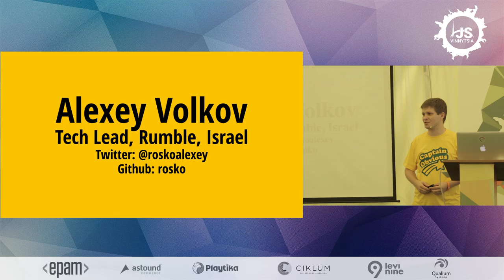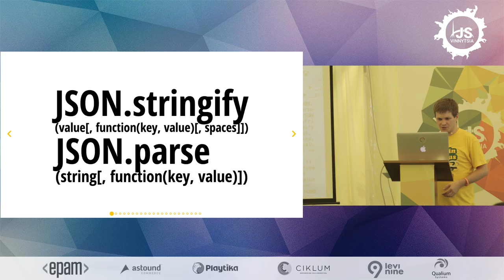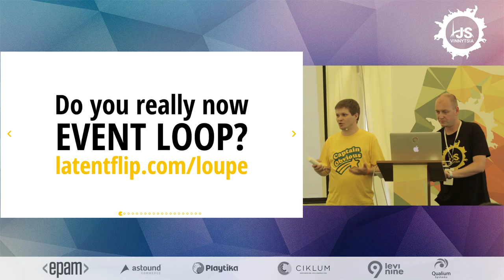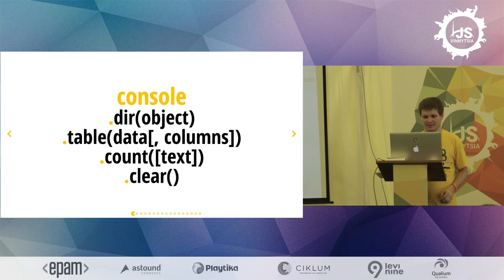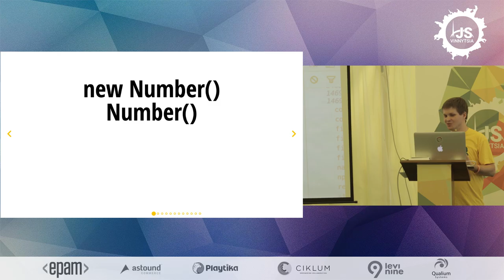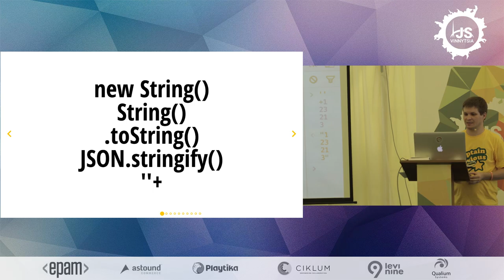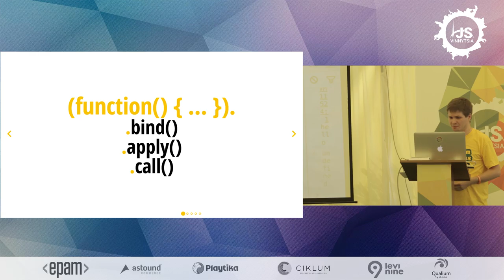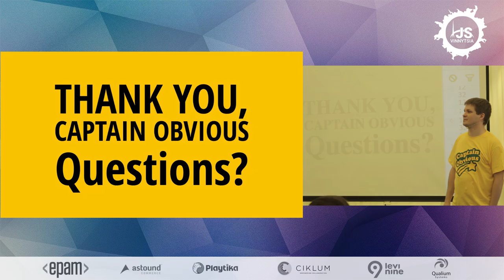Hidden capabilities of well-known things - Alexey Volkov (VinnytsiaJS 2016)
"Hidden capabilities of well-known things"

We will take a look at some things which are very close to us, but are very rarely used for some reason. For instance, do you know that JSON.stringify can take up to 3 arguments, not one, as is commonly used? Or, do you know what setTimeout returns and what it means?